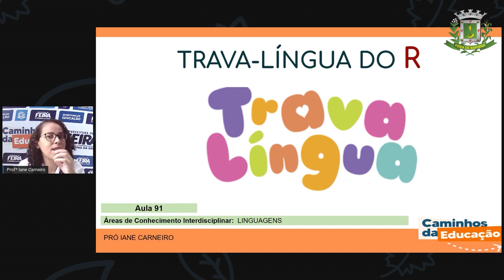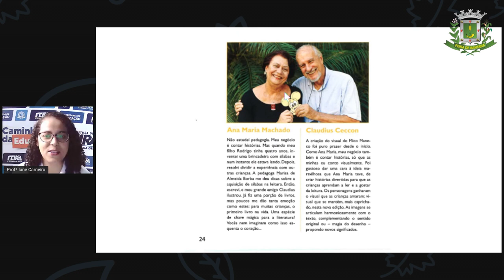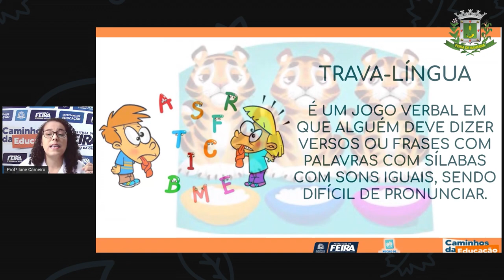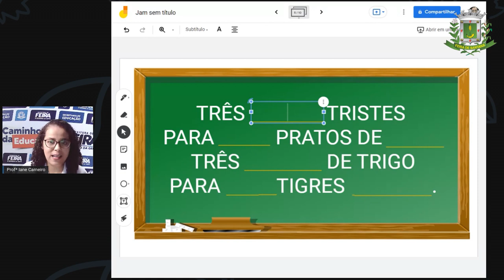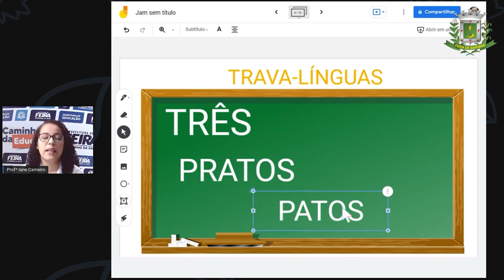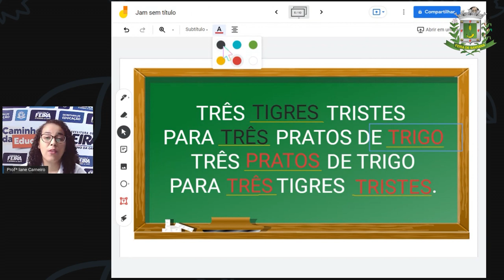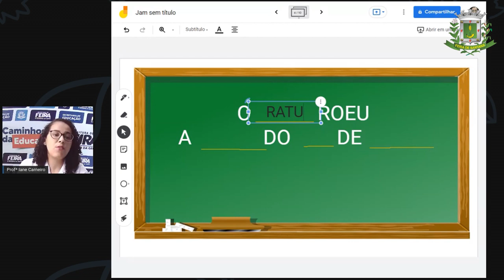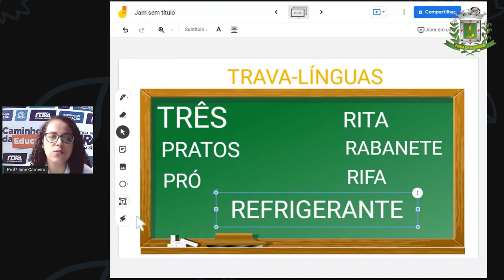Aula 91 1ºANO Profª Iane Linguagens Trava língua do R